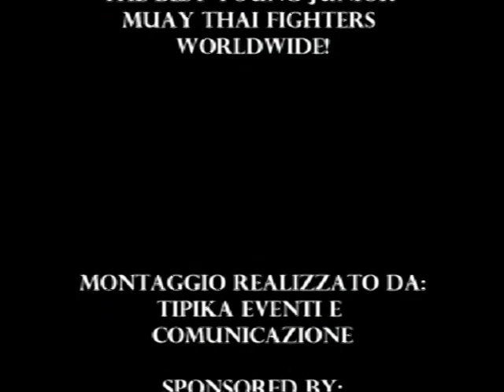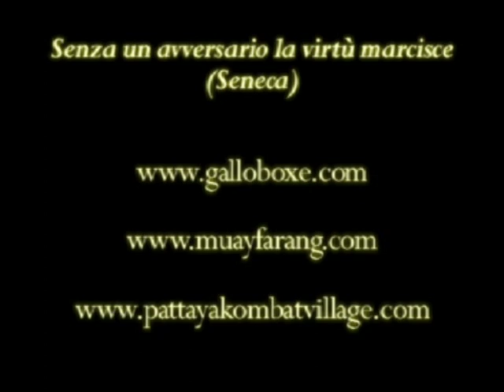Mathias Gallo Cassarino Happy Birthday 18th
Happy Birthday 18th Mathias Muay Thai